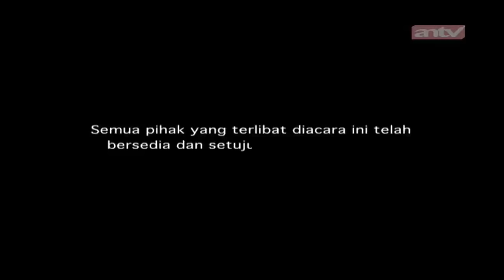Uji Kesetiaan Pacar Jadi Supir Angkot! | Pleboy Jaman Now | ANTV | Eps 67 Part 1